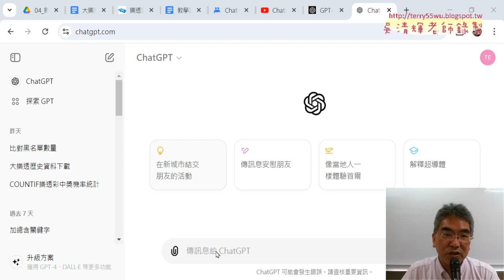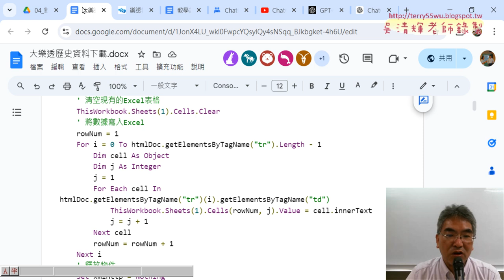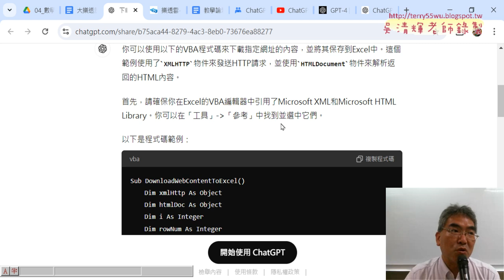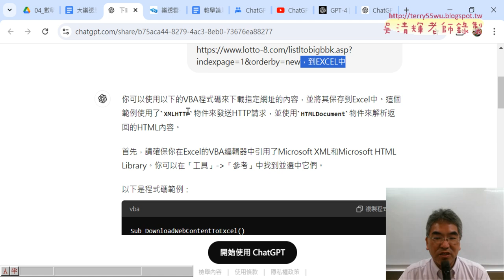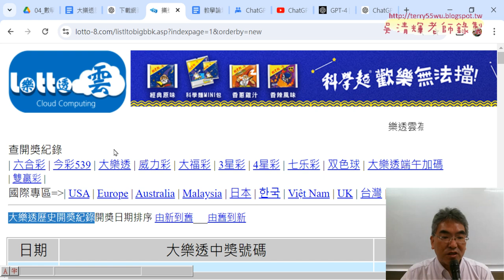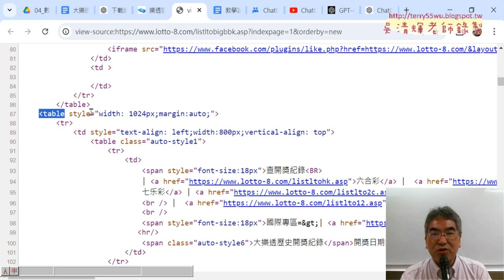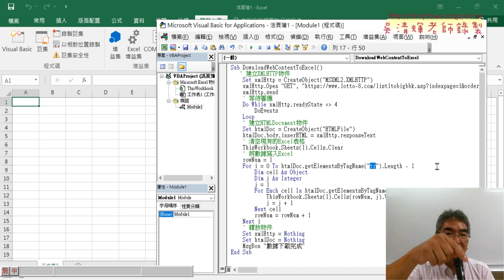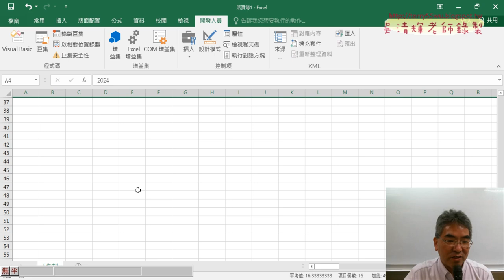02 ChatGPT下載大透透所有頁面資料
上課內容：
01_重點複習與下載大樂透歷史資料
02_ChatGPT下載大透透所有頁面資料
03_ChatGPT下載大透透第一頁與資料剖析
04_黑名單篩選用COUNTIF函數與篩選
05_黑名單篩選改為VBA的SUB程式
06_黑名單篩選改為複製到查詢結果工作表
07_大樂透1到75頁資料下載VBA說明

上課用書：
Excel VBA一點都不難：一鍵搞定所有報表
作者： Excel Home
出版社：博碩
出版日期：2013/06/26
定價：380元

吳老師  113/8/3